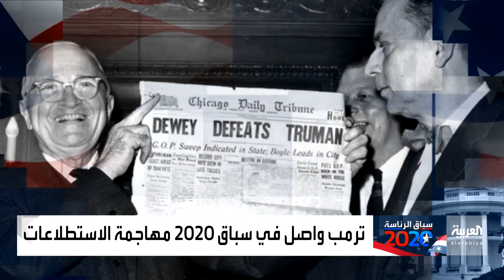كيف أصبحت خسارة هيلاري كلينتون في 2016 عبرة للديمقراطيين؟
رغم الحرص على دقتها بعدما خالف ترمب توقعاتها في 2016.. استطلاعات رأي الناخبين الأميركيين على المحك مجددا